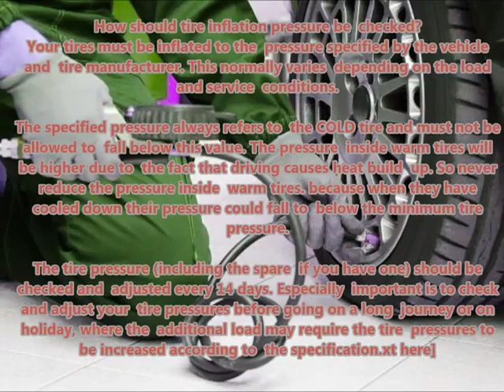NISSAN PATROL 1989 01 Recommended correct air tire pressure proper right inflate tires maintaining